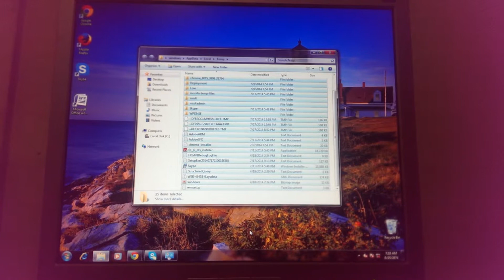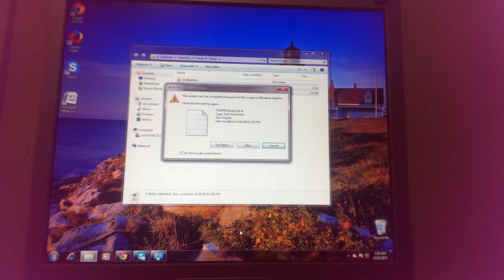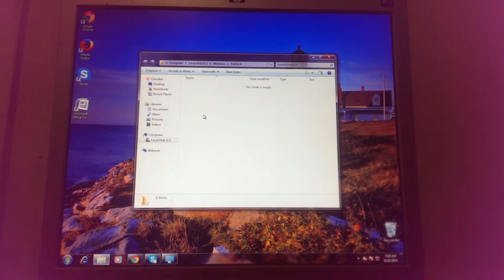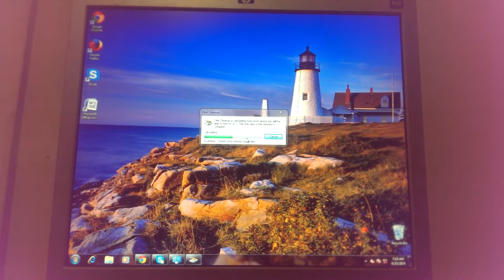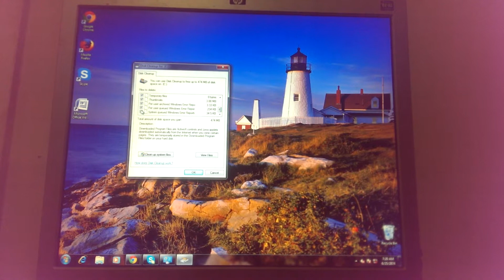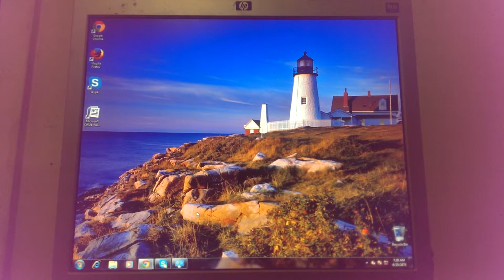3 easy ways to make laptop faster